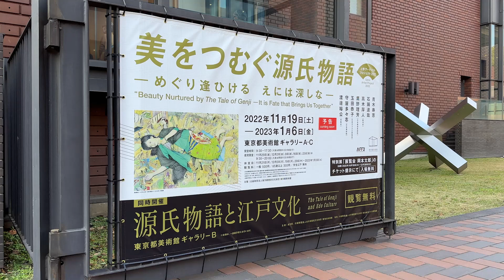東京都美術館「美をつむぐ源氏物語」「源氏物語と江戸文化」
上野アーティストプロジェクト2022
「美をつむぐ源氏物語―めぐり逢ひける　えには深しな―」
2022年11月19日（土）～2023年1月6日（金）
東京都美術館 ギャラリーA・C

「源氏物語と江戸文化」
2022年11月19日（土）～2023年1月6日（金）
東京都美術館 ギャラリーB
前期展示：2022年11月19日(土)～2022年12月18日(日)

今から1000年前。平安時代に紫式部が著した「源氏物語」がテーマの展覧会
「美をつむぐ源氏物語」は現代作家による書と美術。作品のジャンルは多彩
「源氏物語と江戸文化」では、浮世絵など江戸文化のなかの源氏物語を紹介

0:06 「美をつむぐ源氏物語―めぐり逢ひける　えには深しな―」展
1:30「源氏物語と江戸文化」展